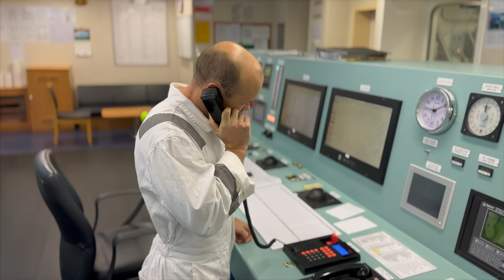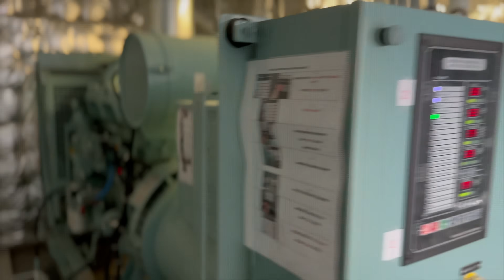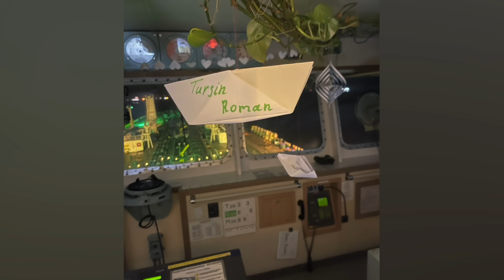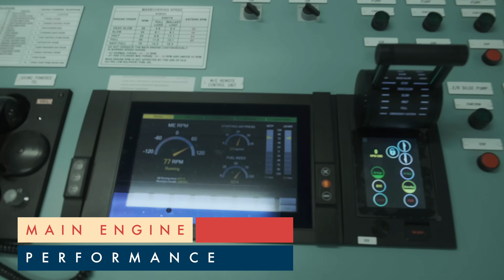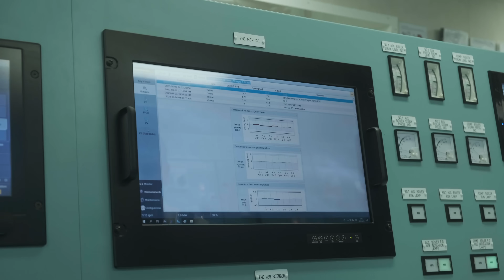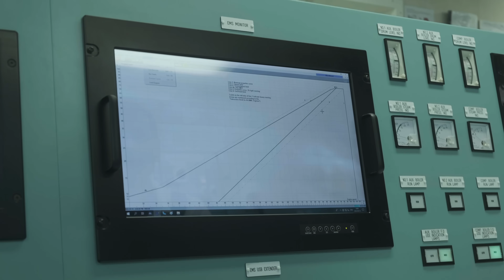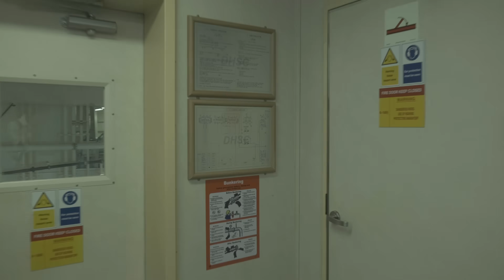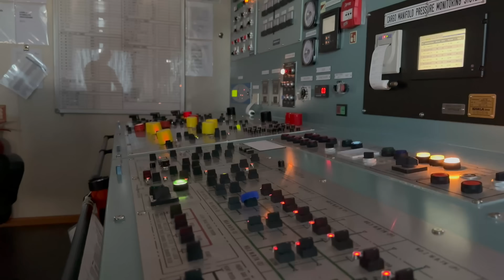Сделали спасательный манёвр у берегов Северной Африки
Кто вернулся на контракт? Как дела в машинном отделении?
Попытались спасти людей на резиновой надувной лодке